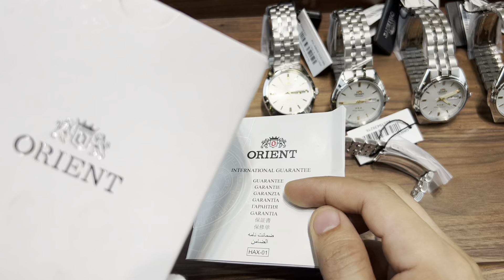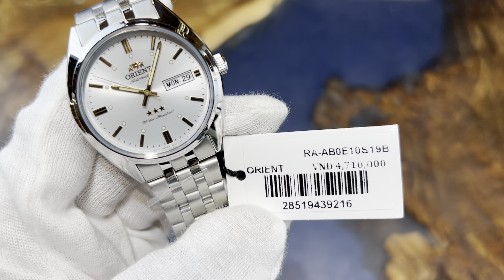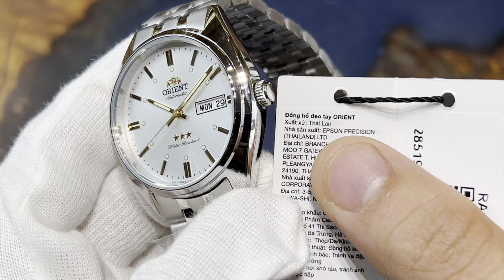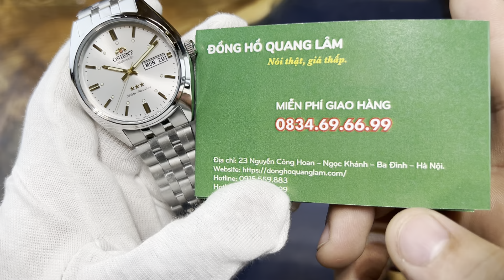[ Bền - Đẹp - Bình dân ] Orient 3 sao RA-AB0E10S19B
𝑺𝒂̉𝒏 𝒑𝒉𝒂̂̉𝒎 𝒕𝒓𝒐𝒏𝒈 𝒗𝒊𝒅𝒆𝒐:

ĐỒNG HỒ QUANG LÂM - Nói Thật, Giá thấp.